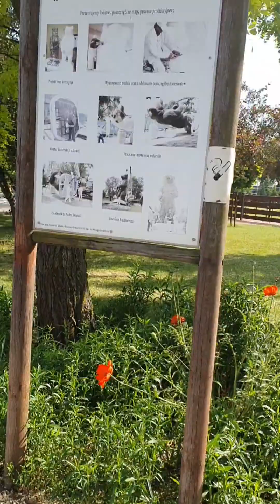Park Krasnala, atrakcja dla małych i dużych@LogoCamp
Park Krasnala-atrakcja dla dzieci w Nowej Soli
Muzyka: Coin Op
Muzyk: Josh Woodward